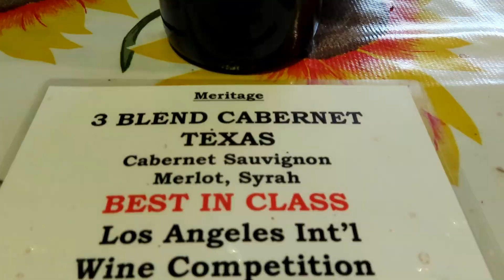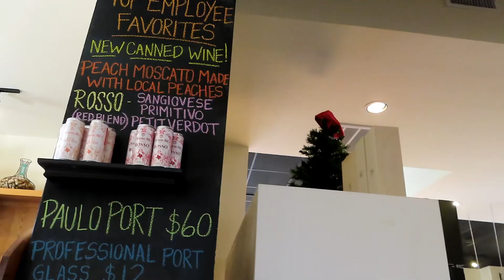Fredericksburg Wine Tour l Texas Wineries l Taste of Fredericksburg l Travel Vlog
Wine trip in Fredericksburg visiting Sister Creek Vineyards and Messina Hof Winery! :)